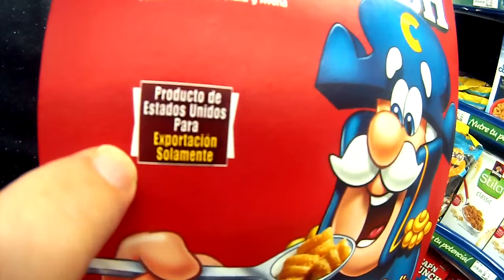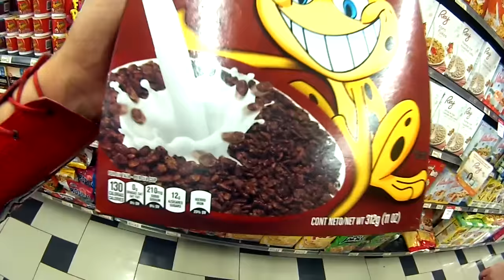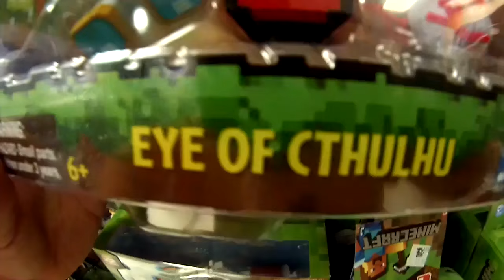Amiibo Hunt Super market grocery shopping for Falco, Mii fighters and Lottie from animal crossing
On my way to another amiibo hunt my mom called me and sent me instead in a grocery hunt to the super market... yay?